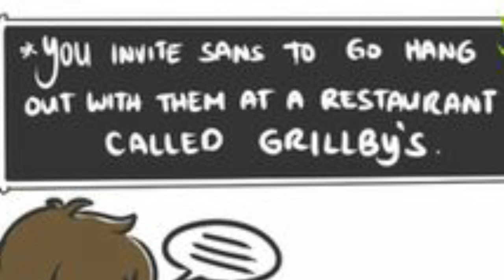Sans Had it Coming! Undertale Comic Dub!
Sans makes a bad joke. His repercussions are as follows.
Did he have it coming? Lets find out in this Undertale Comic Dub!
Heres the source where i found the comic. If this is not the original artist, please let me know: